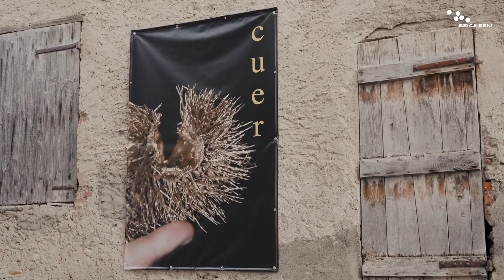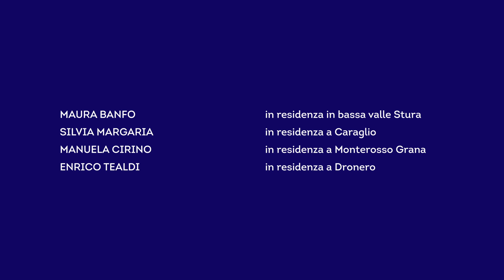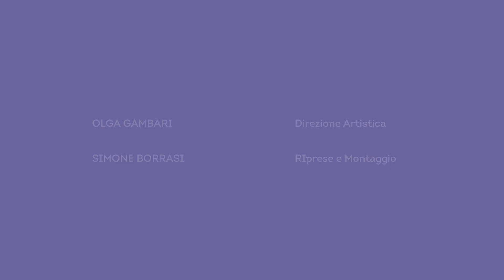Materia Nobile – Ricordati di non dimenticare di Maura Banfo - Beica ben 2023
Nell'ambito del progetto "Beica Ben! Le valli occitane come non le avete mai viste, anzi vissute!" fase 2, l'artista Maura Banfo presenta l'installazione "Materia Nobile – Ricordati di non dimenticare", manifesti che raccontano le storie orali della valle Stura, disseminati tra Roccasparvera, Moiola e Gaiola.
Il progetto è promosso dal Comune di Caraglio in collaborazione con il Comune di Celle di Macra, il Comune di Monterosso Grana, il Comune di Dronero, l’Unione Montana Valle Stura, l’Unione Montana Valle Maira e l’Unione Montana Valle Grana, il Museo Occitano – Espaci Occitan, l’Associazione La Cevitou, il Bioparco Acquaviva, il Filatoio di Caraglio, La Cooperativa Sociale Floema, l’Ecomuseo Terra del Castelmagno, l’Ecomuseo Alta Valle Maira, il Museo Son de Lenga, la Rete Ecomusei Piemonte e la Regione Piemonte.